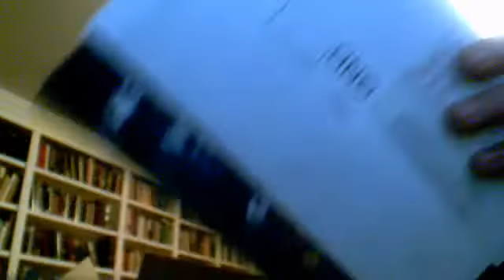LaxBeat Update 1/6/12